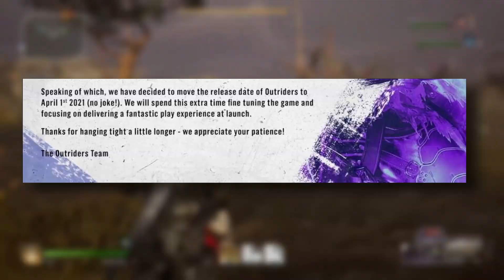Outriders Is Changing The Industry - It's About Time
It looks like Outriders is changing the industry! People Can Fly are potenitally going back to a time where games are released complete and full. The biggest shift is that there is no pre order required for the demo, which is what a lot of companies do in the industry. The devs are putting everything on the game to win over pre orders.
Come hangout with me live